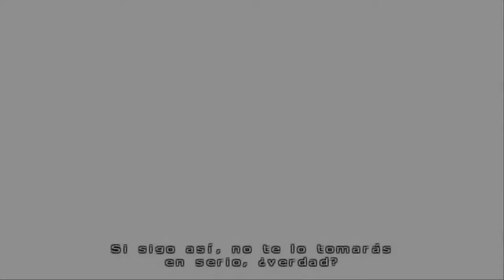DragonBall Super - Tournament of Power 1